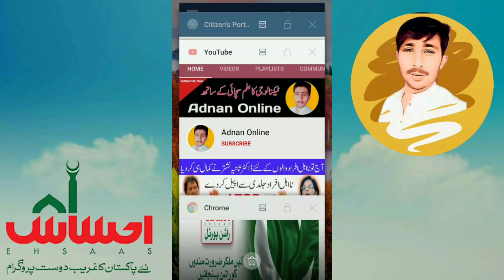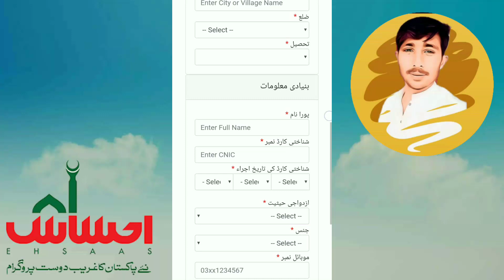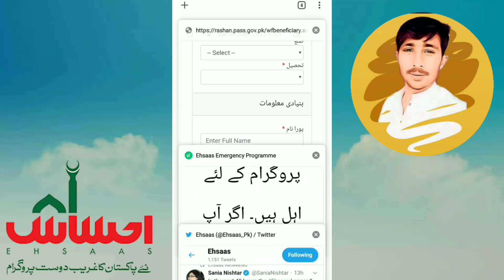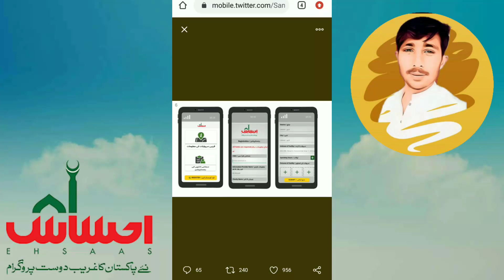Ehsaas Emergency program new updates 8171|nadra gov PK new updates 8171 نااہل افراد دوبارہ اپیل کریں